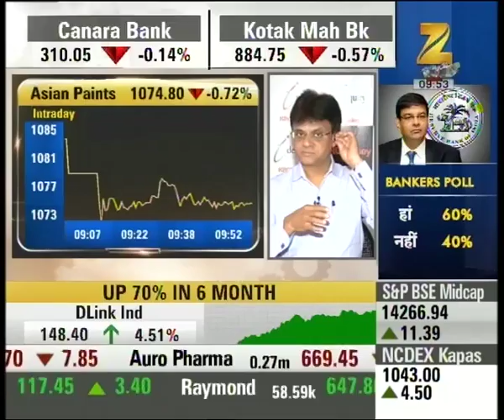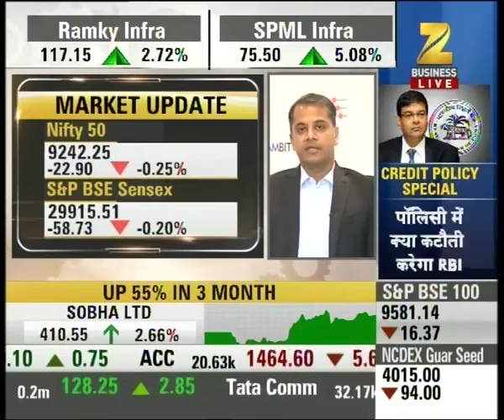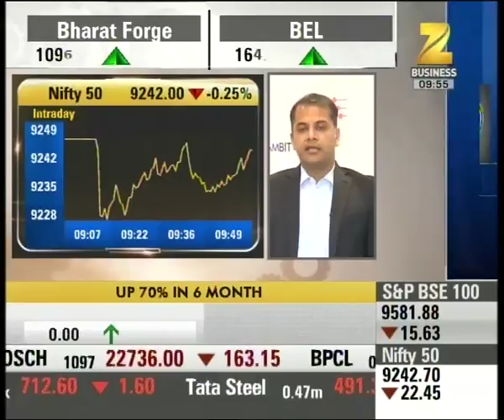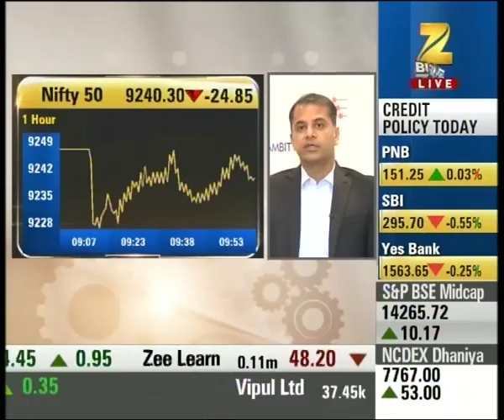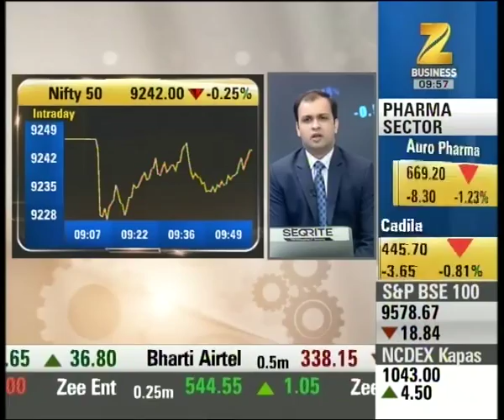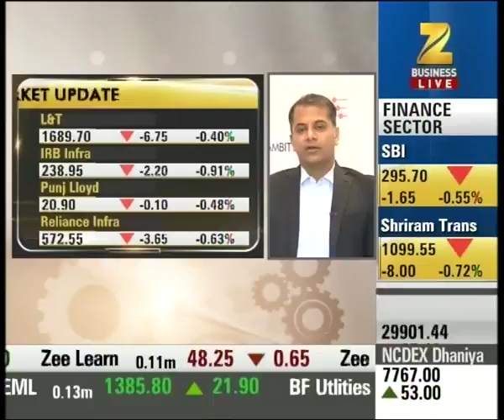Experts outlook on the movement in Indian market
Experts outlook on the movement in Indian market. Watch this special segment and get to know more here.